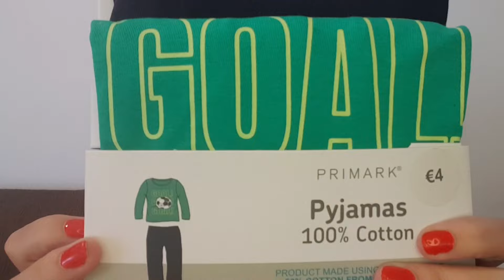Super Haul PRIMARK¡ @loscaprichosdeeingel_ 💜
Hola,
Hoy me paso por aquí para dejaros un haul de PRIMARK que estuve por allí hace unos días (bastantes) jajaja pero quería pasar un ratito con vosotros y aproveché para grabarlo y pasar un ratillo con vosotros.
Espero que lo paséis genial.
Besos¡¡

NOTA:
* Yo soy la creadora de este vídeo y todo el contenido del mismo es creación mía, por lo tanto todos los derechos están reservados.*